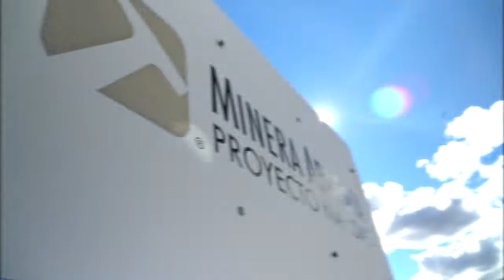Plan de zonificación minera en Chubut